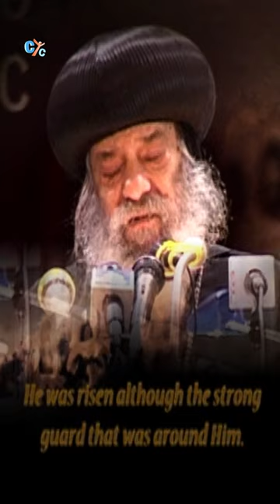🎚️That I may know Him and the power of His resurrection🎚️ - Pope Shenouds III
" That I may know him, and the power of his resurrection, and the fellowship of his sufferings, being made conformable unto his death; if by any means I might attain unto the resurrection of the dead." Philippians 3:10-12